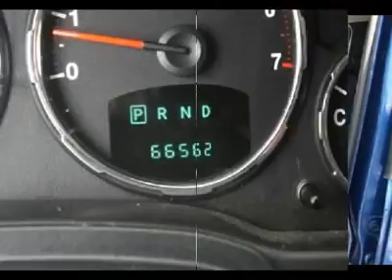2009 JEEP LIBERTY Norman , OK C3317A-S-S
2009 JEEP LIBERTY Norman , OK
Stock# C3317A-S-S

 This compact SUV has a truck-like feel, but this Liberty continues to appeal to families who need more cargo space than a typical sedan would provide. This vehicle makes for a great car for a small family holding up to five passengers. Most find this SUV's seats comfortable for long trips with plenty of storage for all your odds and ends. If this sounds good to you, come on over to our dealership and take your test drive today.